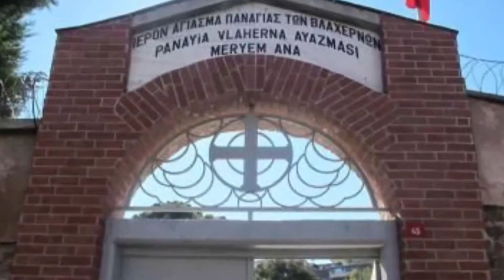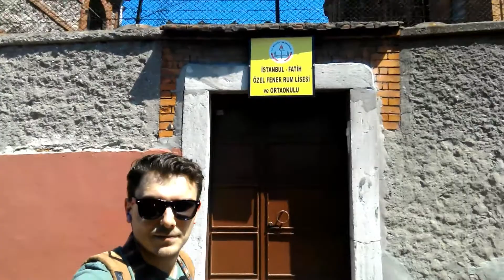Fener Rum Lisesi Harikaydı | Balat - Fener Yürüyüşü [1] | YOL Vlogları #2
Gelecek videoları takip etmek ve bana destek olmak için kanala
[Devamını okumak için burayı genişletin.]

Bir Pazar günü, Rasül ile birlikte Ayvansaray'dan başlayarak Kadir Has Üniversitesi'ne kadar yürüdük. Birçok kilise, sinagog, cami ve tarihi yapılar gördük, fotoğrafladık...

Uzun bir yürüyüş olmasından mütevellit iki bölüm olan bu Balat Fener yürüyüşünün ilk bölümünün özeti bizim için Fener Rum Lisesi oldu...

İyi seyirler o zaman...